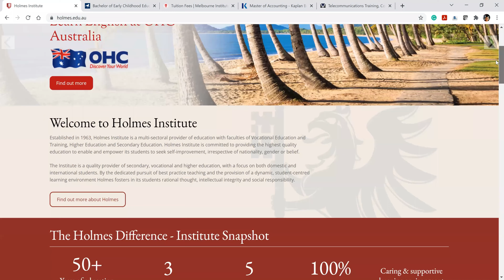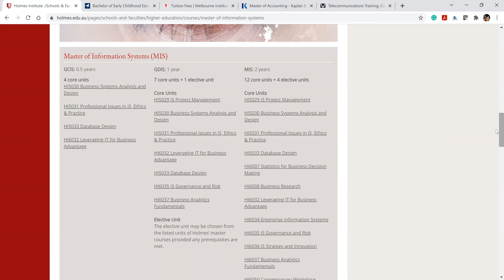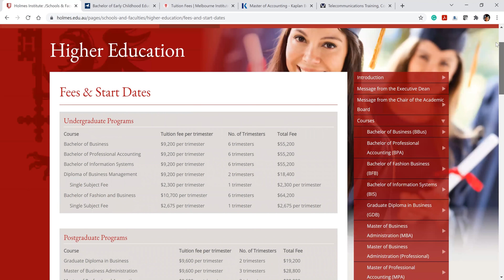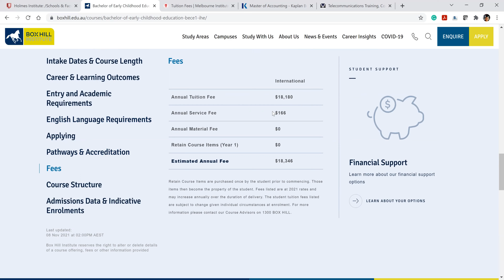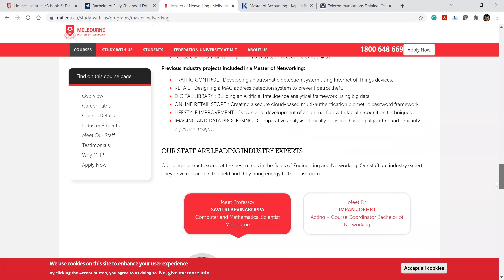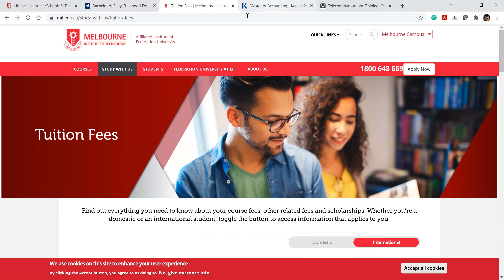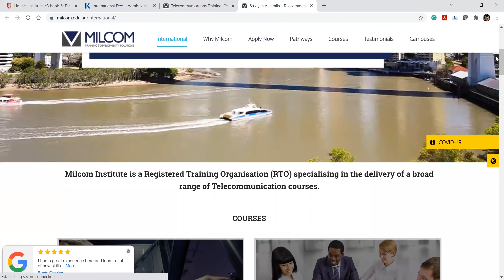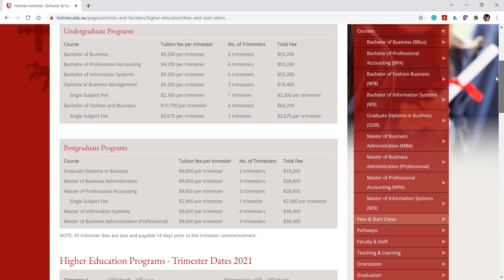How to find University Fees and Courses in Australia